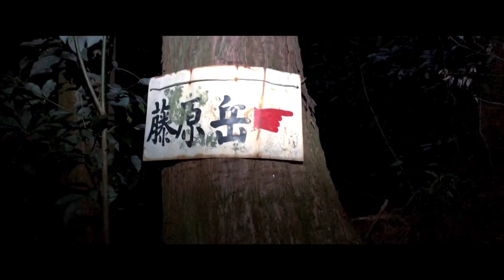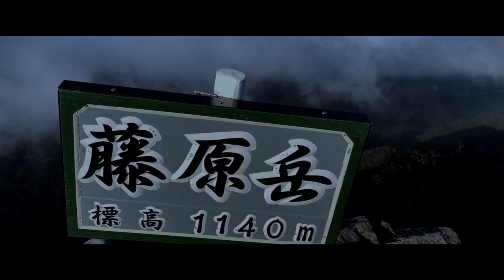VLOG Nighthike Mt.Fujiwara